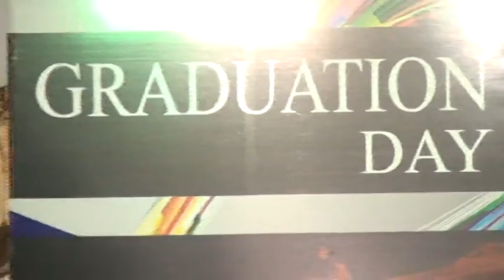Graduation Day Part 12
The annual graduation ceremony at AMC college is a day devoted to celebrating an important point in students' lives. Examinations are finally over, scruffiness is replaced with fancy clothes and parents admire their children for reaching the finishing line of a long marathon. Most of all, it is a time of unrestrained optimism. As all the students with smiling faces.

At the AMC graduation day, officials' speeches make everyone glow, students beam with self-fulfillment, parents realize that their assistance both financial and emotional was worthwhile, and the faculty have the satisfaction of bringing another group through the system. Freezing this moment in time has an emotional effect. Each individual on the roll call will go on to have a life of joy and pain, of positive and negative experiences. Loss, hardship and frustration will be mixed with awards, publications and job offers. The future always seems more promising than the present, and the present on graduation day is pretty good.

About AMC College:

An Institution With A Unique Style Of Teaching And Learning
Each Program is comprehensive to provide the student with sufficient inputs and training in relevant skills so as to help the students embark on a professional career. Apart from providing core inputs related to the specific program the student will also be provided with an exposure to inter-disciplinary areas. Added to this the students will be trained to increase their competence in communication skills, reasoning skills, critical, creative thinking capabilities and a capacity to drive for continuous self learning towards individual development.